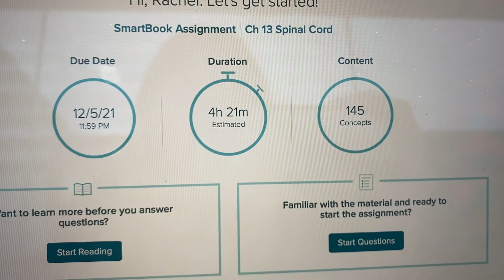Nursing School Week In My Life| Anatomy Final